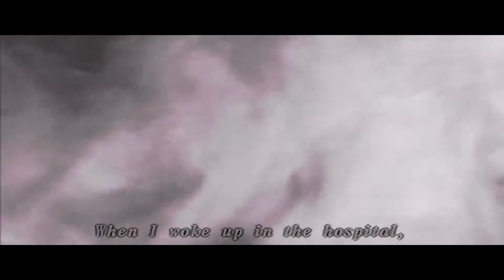Shadow Hearts 3 From the New World OPENING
Played on PCSX2 emulator

First time playing through the Shadow Hearts series.

The 3rd game in the series, and the last. They completely went off with the story in this 1. It isn't as good as the others, but it's still a good game.

I liked that they actually put some of the characters from the SH series in this one.

They gave Roger the most annoying voice in this one.

Widescreen hack used.

Issues:
1. Cut scene glitch. Can be fixed by changing to Software mode F9.
2. Graphical Judgement Ring glitch in Hardware mode. It brings up a different screen where it shows the Judgement Ring. It didn't bother me at all since it was my first time playing it. (Can be fixed with Software mode F9, but lowers the quality to it's original).